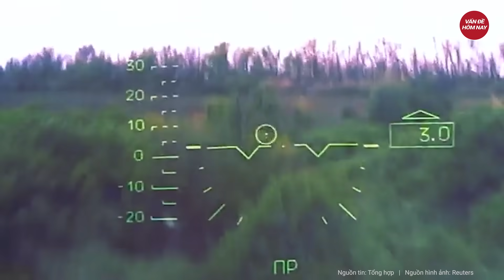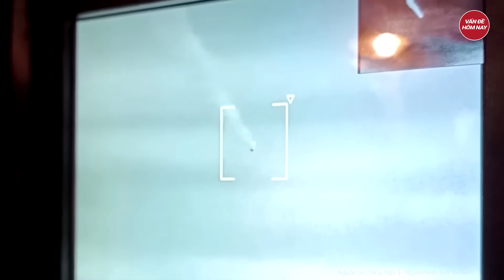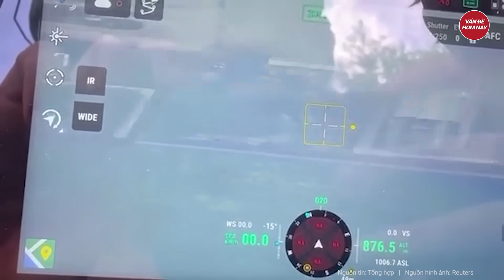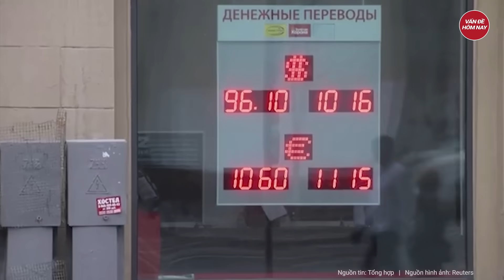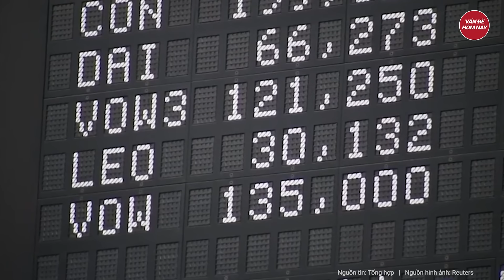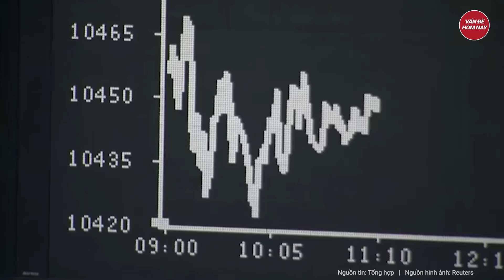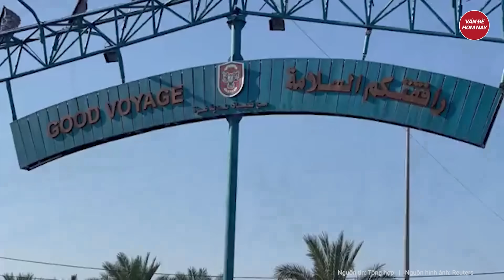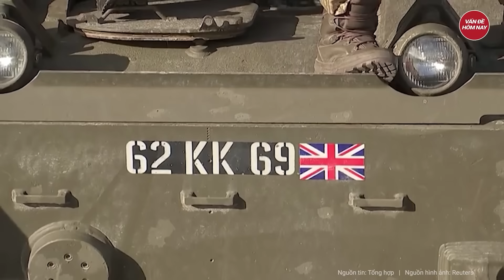Điểm nóng thế giới: 300.000 bộ binh Israel tấn công khủng khiếp vào Dải Gaza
Xung đột Israerl Hamas | Điểm nóng thế giới: 300.000 bộ binh Israel tấn công khủng khiếp biến Dải Gaza thành địa ngục
- Bộ binh Israel bắt đầu tấn công vào dải Gaza
- Hàng ngàn người tại nhiều quốc gia biểu tình ủng hộ Palestine
- Hạ viện Mỹ tiếp tục căng thẳng khi các ứng viên sáng giá bỏ cuộc
- Nga tổng lực tấn công dữ dội vào thị trấn Avdiivka của Ukraine